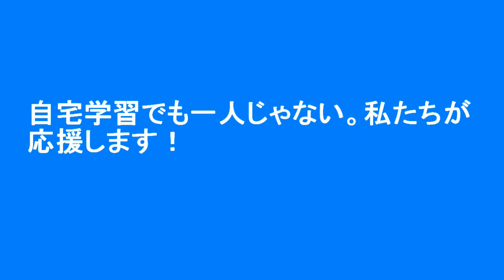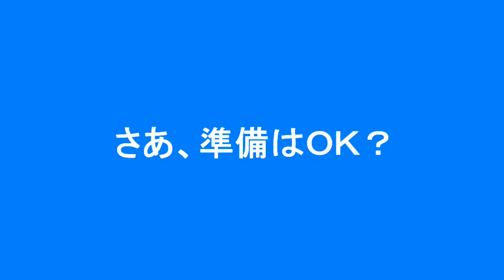アンスティチュ・フランセ東京の通信・オンライン講座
自宅で、一緒に、フランス語！アンスティチュ・フランセ東京　通信・オンライン講座
Etudiez avec nous, chez vous !